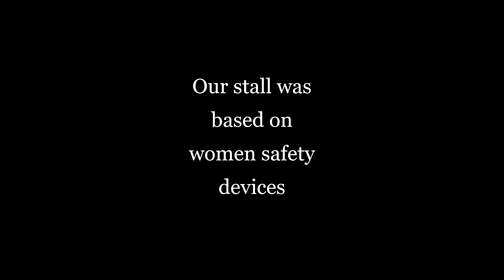M.U.C. Women's College fest 2019